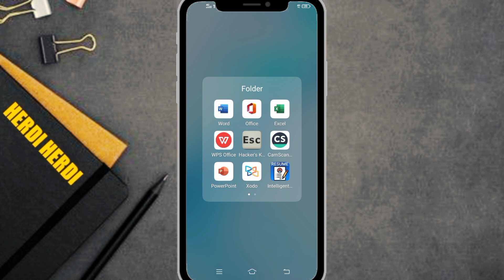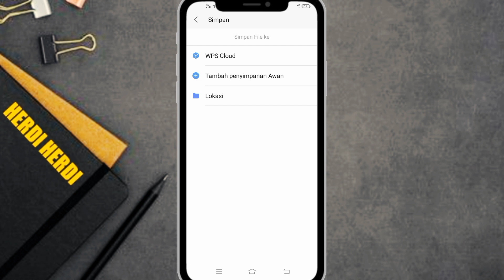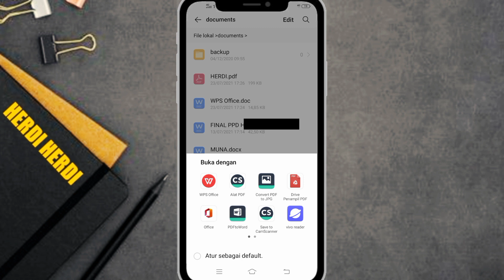Cara membuat file pdf di Hp Android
kalau kamu masih kurang puas dengan cara lama.coba cara barunya dong buat file pdf di hp android

memang kadang membuat pdf pakai hp android masih jarang ada yang tahu,namun seiring berkembangnya teknologi zaman sekarang,bukan hal yang mustahil lagi membuat file pdf di hp android.Anda hanya membutuhkan aplikasi wps office android yang bisa anda download di play store untuk membuat file pdf di handphone anda.untuk itu silakan Simak cara membuat file pdf di hp android